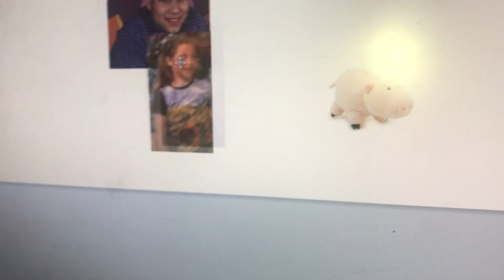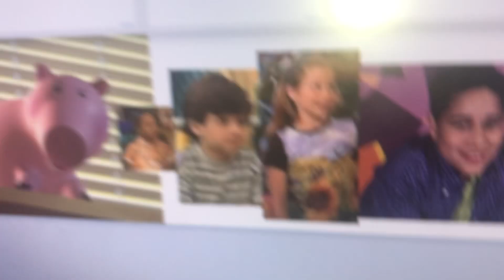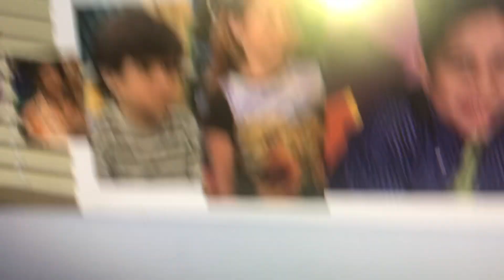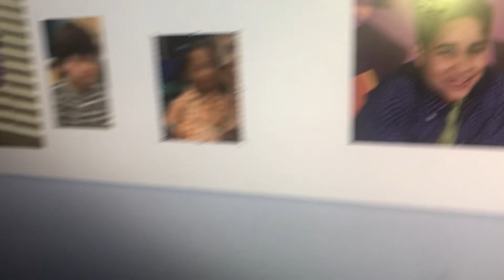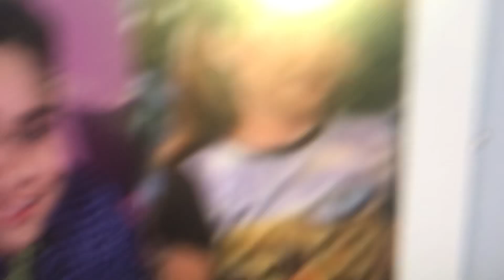Hamm A Different Kind of Mystery Part 1